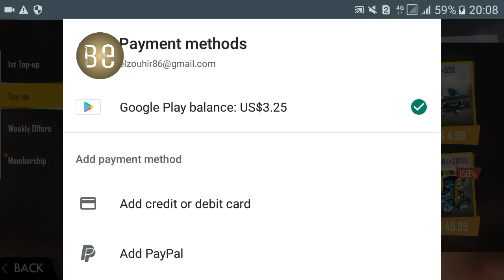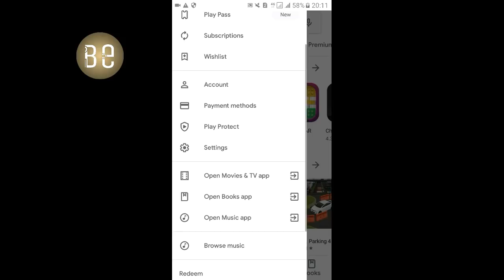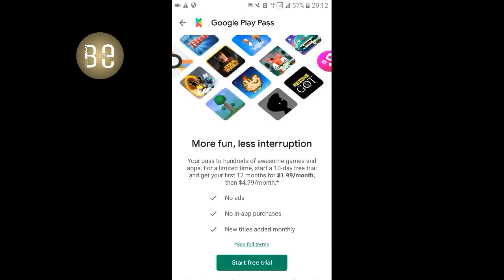free fire احصل على 200 جوهرة بشكل مجانا free fire 2019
شكرا يااا اصطير شرك 100k💡

elzouhir1991@gmail com

IS

zouhir_bepubg_tv